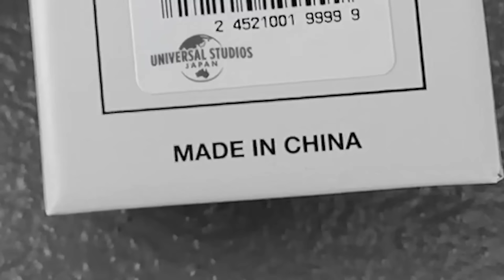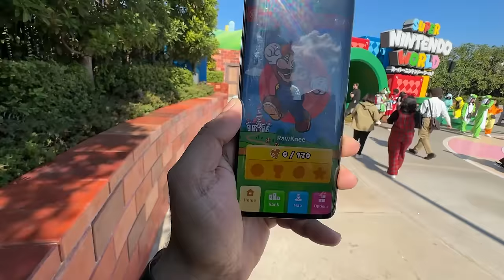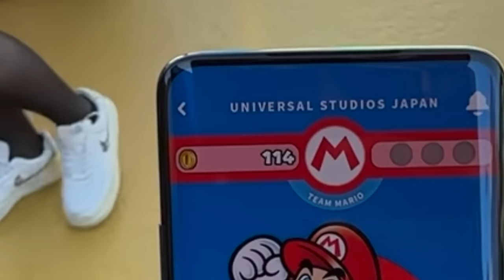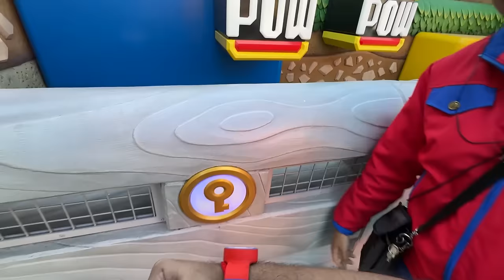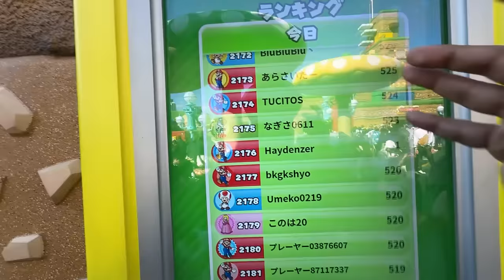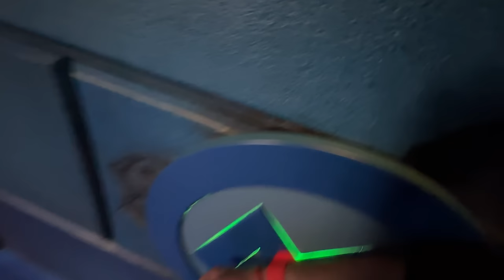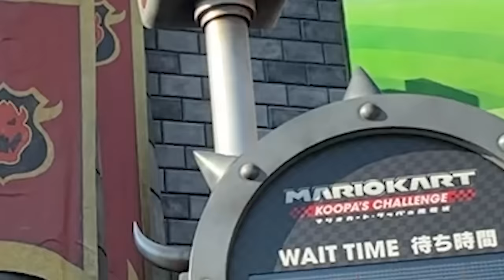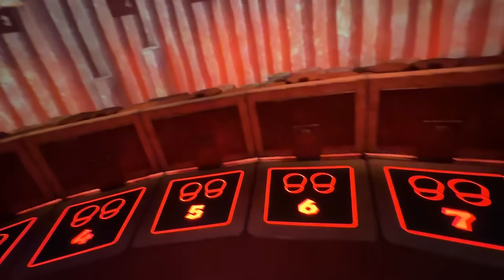I PLAYED MARIO IN REAL LIFE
Today I played Mario In Real Life in Universal Studios Japan in Osaka.